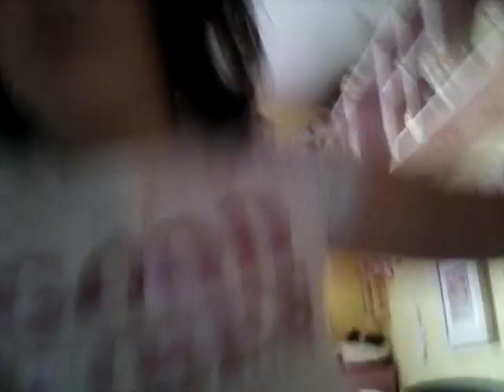Falling off of desk to bed challenge!!! Can I do it watch part 2..... Aswell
Ahhhhhhhhhhhhhhhhhhhhhhhhhhhhhhhhhh. . Help me help..